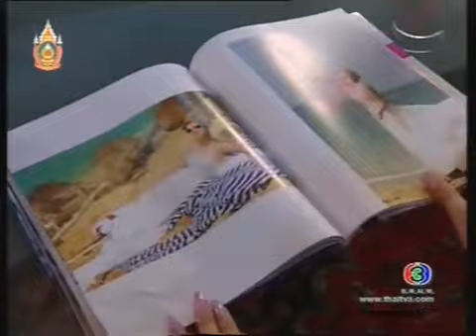สุดแต่ฟ้ากำหนด Sud Tae Fah Kamnod Ep.14 [3/5]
Pip Ravit & Ja Jidapa